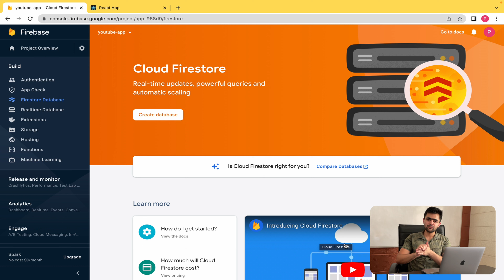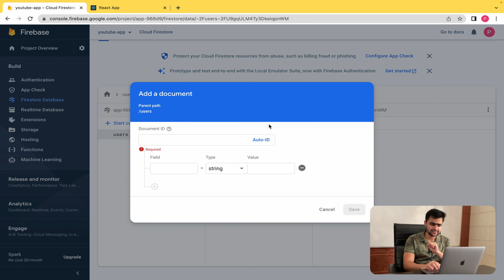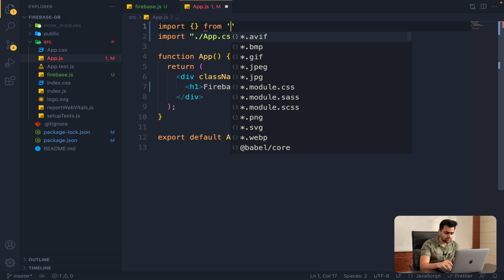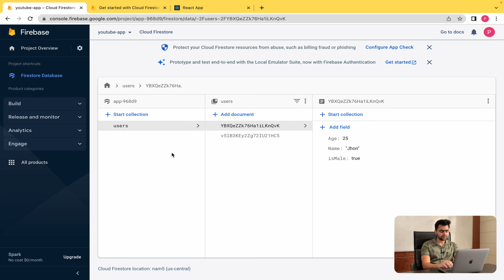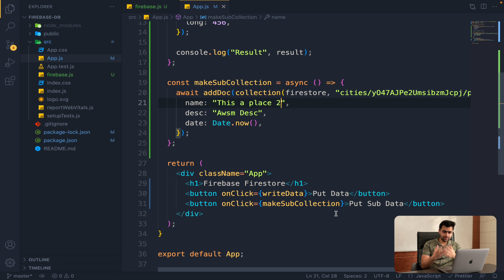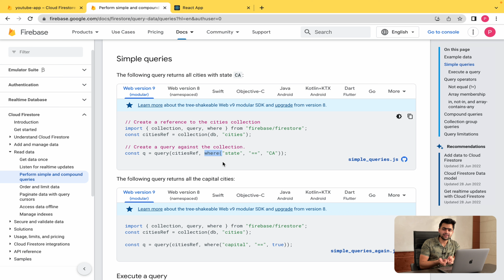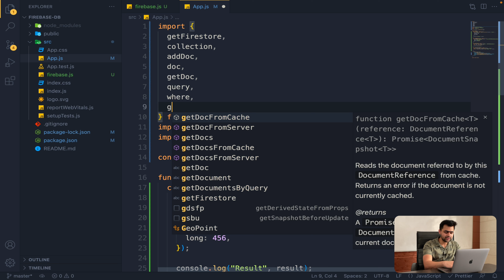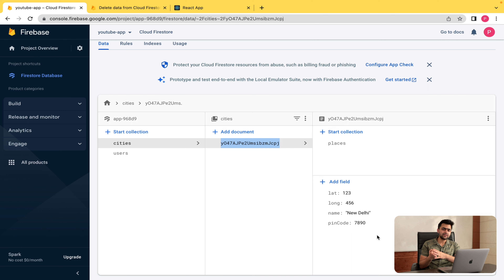Getting Started with Firebase Firestore | Cloud Firestore | Firebase React Tutorial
Hey Everyone,
My name is Piyush Garg and in this video, we are going to learn firebase could firestore and how to use cloud firestore with reactjs application.

Timestamps
00:00 Intro
00:51 Firebase Firestore
26:06 Outro

Video Titles
Reactjs Tutorial for beginners
Reactjs Firebase Tutorials
Firebase Firestore Tutorial
Firebase Cloud Firestore
Firebase Firestore React Tutorial
What is firestore
Firestore Javascript